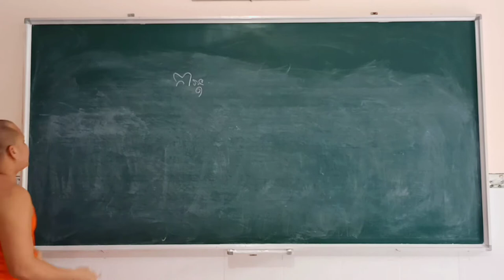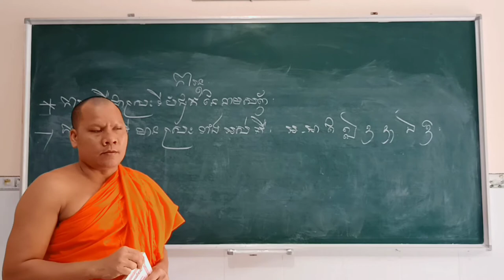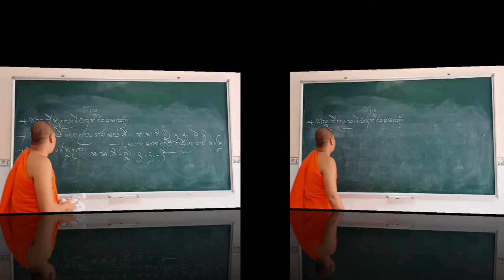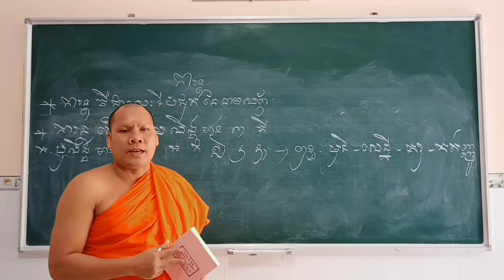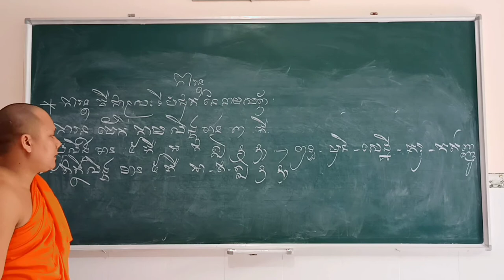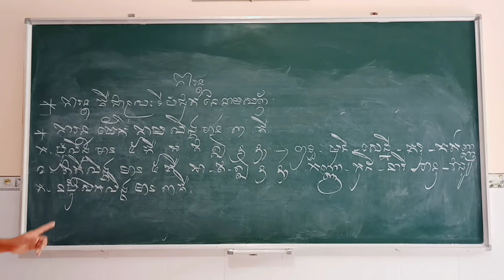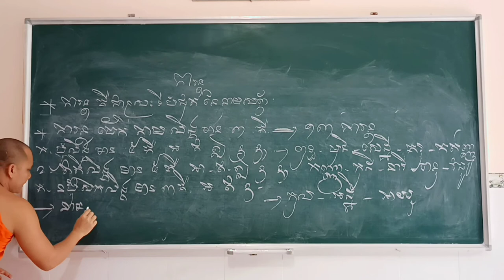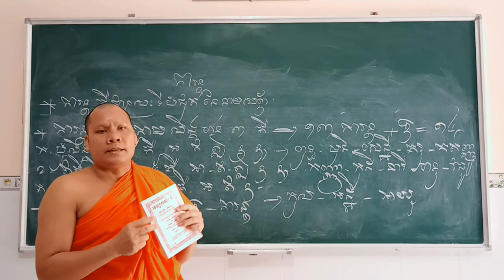Học Tiếng PaLi | រៀនភាសាបាលី ២៣ ការន្ត ស្រះទីបំផុតនាមសព្ទ| Thoi Thạch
ការន្ត គឺស្រះទីបំផុតនាមសព្ទ័ រួមខ្លីមាន ៧ តួគឺ : អ អា ឥ ឦ ឧ ឩ ឱ ។ ចែកជា លិង្គ មាន ៣គឺ បុំលិង្គ ១, ឥត្ថីលិង្គ ១, នបុំសកលិង្គ ១ ។ រួមមាន ១៣ ការន្ត បើរាប់ ឱ ការន្ត ក្នុងនាមសព្ទ័ គោ ទៀត មាន ១៤ ។
rean _pali, thoi_ thach
rean_van hoa_ khmer_tra_vinh